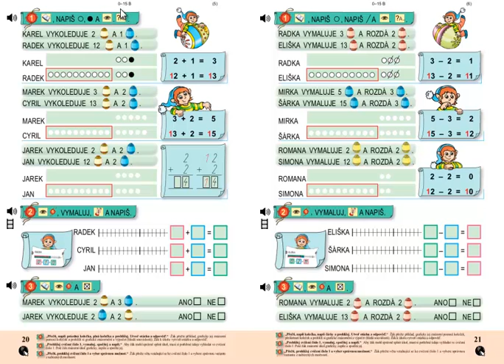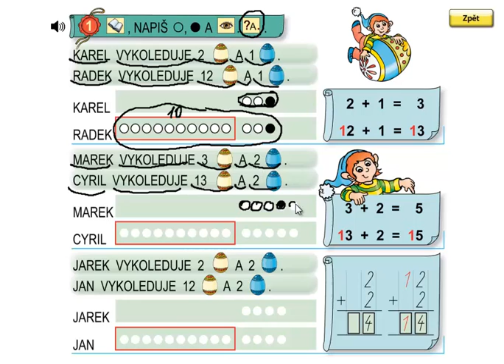Matýskova matematika 3.díl, strana 20, cvičení 1